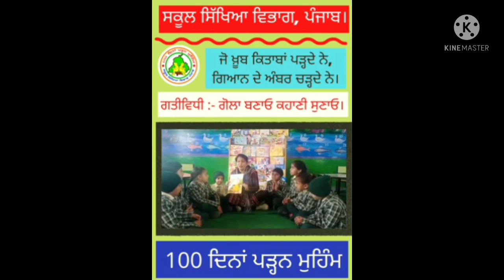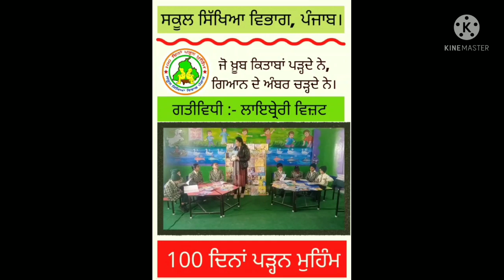100 days reading campaign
100 days reading campaign